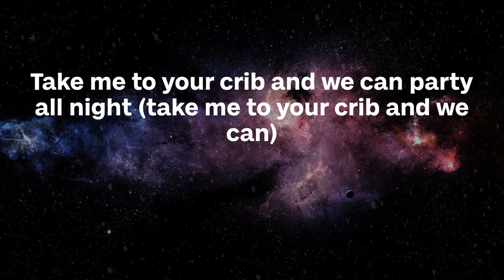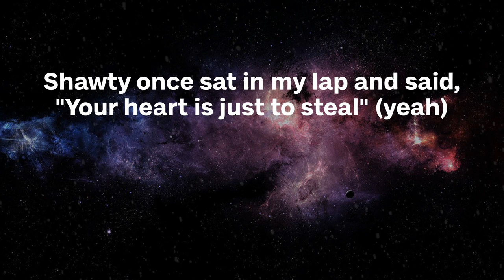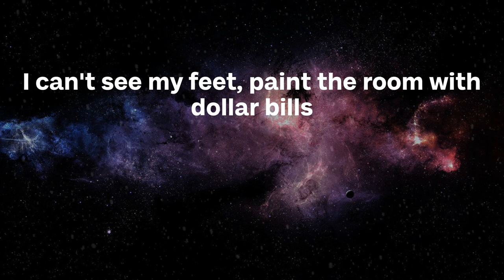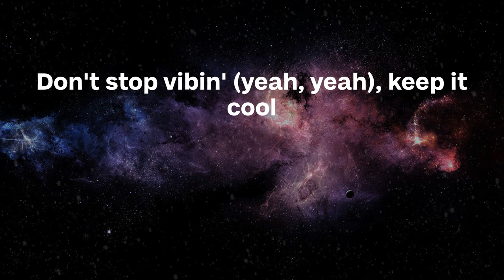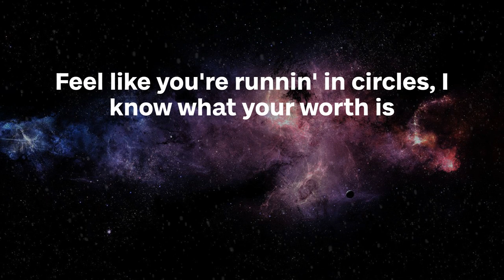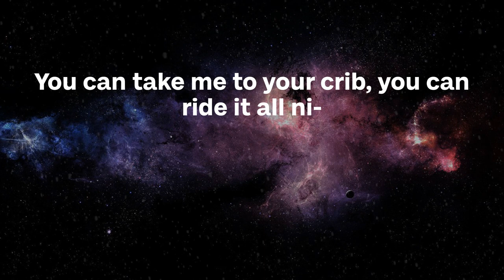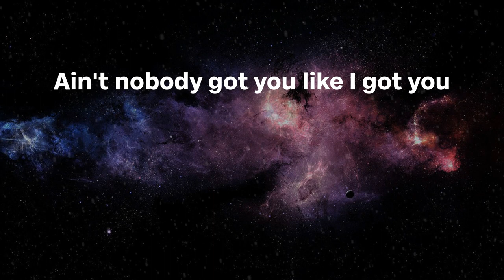Don Toliver - Do It Right (Lyrics)